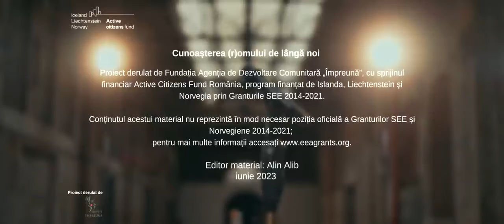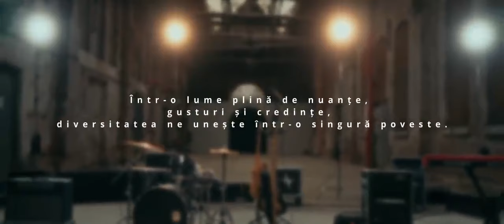Florin Ristei - Suntem La Fel